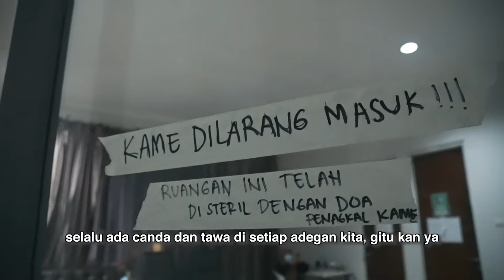Behind The Scene: Keseruan di Set | AKHIRAT: A LOVE STORY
Seru, supportif, dan fun! Della Dartyan bahkan karaokean di tengah set! Itulah gambaran suasana shooting film Akhirat: A Love Story! Film Akhirat: A Love Story bisa ditonton di Netflix.

Akhirat: A Love Story merupakan debut film panjang dari Sutradara Jason Iskandar. Film ini dibintangi oleh Adipati Dolken dan Della Dartyan, juga menghadirkan Verdi Solaiman, Windy Apsari, Ayu Dyah Pasha, Arswendy Nasution, Nungki Kusumastuti, Willem Bevers, Farhan Rasyid, Vonny Anggraini, Ravil Prasetya, Yayu Unru, Tubagus Ali, Agnes Naomi, dan Faris Nahdi. Film ini rilis di bioskop pertama kali pada 2 Desember 2021.